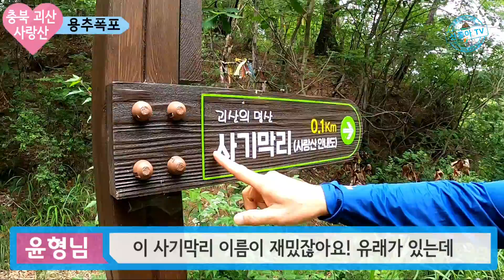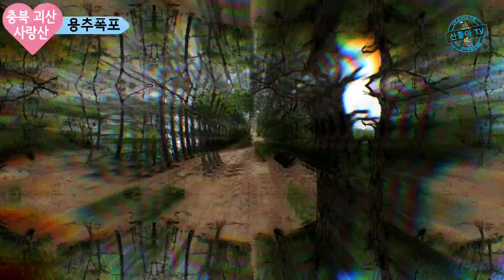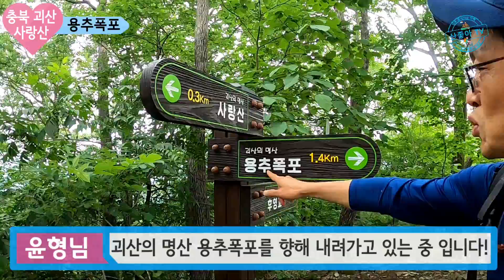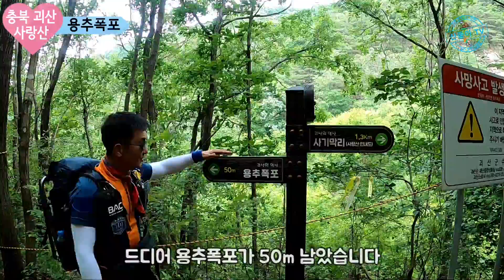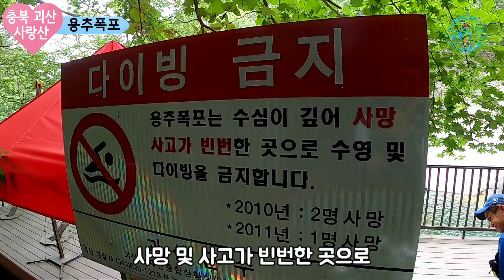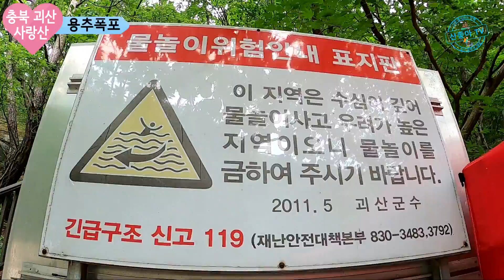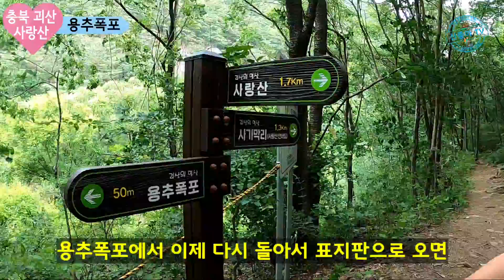등산△사랑산 충북괴산 " 용추폭포 " 여름산행 | 계곡 | 계곡산행 | 7월산행지 | 물놀이 | 8월산행지 |족욕 | 폭포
충북 괴산 사랑산 647m.

주차장 - 사랑산 정상 - 용추폭포 - 원점회기.
약 5km / 5시간 (산행시간 3시간 30분).

용추폭포가 유명한 충북 괴산 사랑산을 탐방했습니다. 코끼리바위, 사랑바위 등 특이한 바위를 즐기시며 산행을 하실 수 있고 사랑산의 백미인 용추폭포는 그야말로 장관입니다!
용추폭포는 잦은 익사 사고로 관리인이 계셔서 들어가실 수 없고 근처에 계곡이 있어 시원하게 산행을 마무리 할 수 있습니다!

● 화면을 재생한 후 - 우측 상단 점 세개 누르시고 - 품질 - 1080p60으로 설정하시면 깨끗한 고화질의 영상시청을 감상하실수 있습니다! ●

🎧  이어폰을 착용하시면 보다 생생한 사운드를 즐기실 수 있습니다! 🎧

* 제 영상이 산행 하시는데 많은 도움이 되시길 바랍니다. *